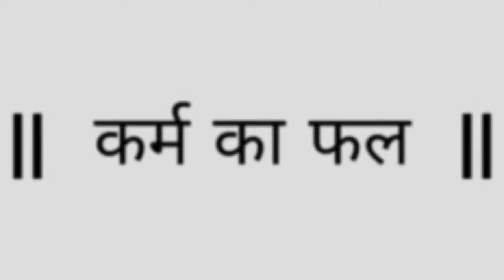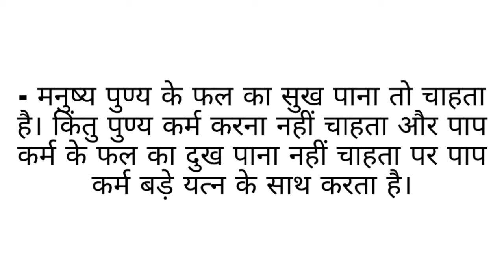कर्म का फल || KARMA Philosophy Santan law of nature Yog Vigyan || work is workship || Hindu System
शास्त्र में कहा गया है-

आपदां कथित: पन्था इन्द्रियाणामसंयम।
तज्जय: संपदां मार्गों येनेष्टं तेन गम्यताम्।।

अर्थात इंद्रियों का संयम आपदा और दुखों का मार्ग है। और इन्हें बस में रखना संपदाओं और सुखों का मार्ग है। जो तुम्हें रुचिकर लगे उसी मार्ग पर चलो।

पुण्यस्य फलम इच्छति पुण्यं नेच्छान्ति मानवा:।
फलं नेच्छान्ति पापस्य पापं कुर्बन्ति यत्नत:।।

 मनुष्य पुण्य के फल का सुख पाना तो चाहता है। किंतु पुण्य कर्म करना नहीं चाहता और पाप कर्म के फल का दुख पाना नहीं चाहता पर पाप कर्म बड़े यत्न के साथ करता है।